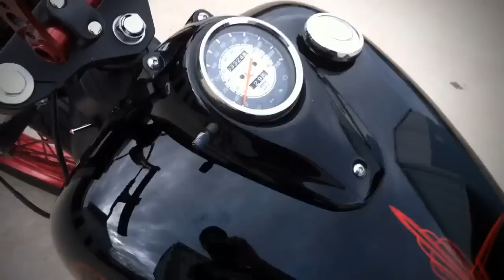2006 Yamaha V Star 650 Custom Bobber "Out For Blood"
Little clip of a v star I just finished. 2006 Yamaha V Star 650 Custom Bobber. Slammed front and rear, custom bars, custom paint, solo seat, custom fender, custom exhaust, Tail End Customs piston tail light, etc. hope you enjoy. Thanks for checking it out.
Will be for sale next week.